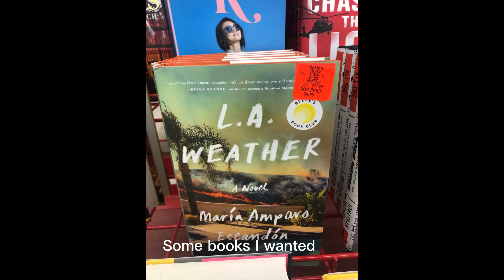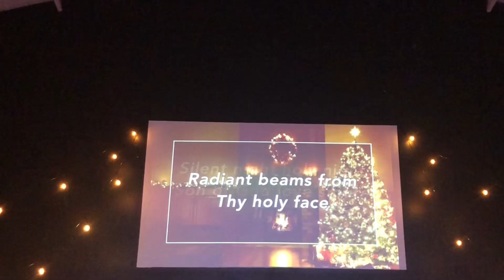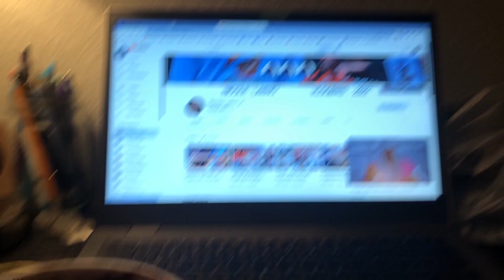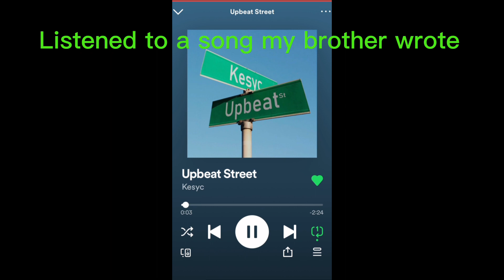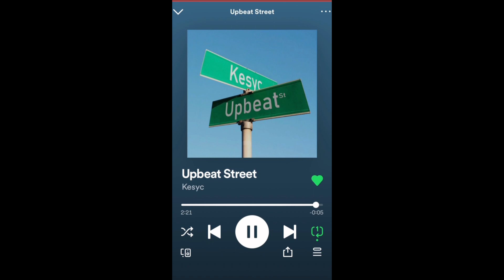Finally getting my room clean playing with my cat just some normal days 17 and 18 of vlog-mass